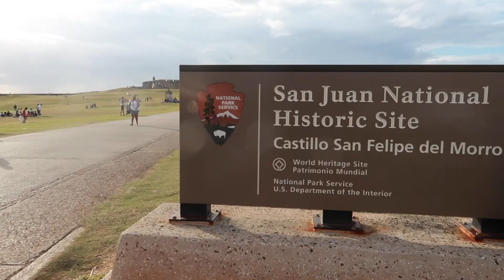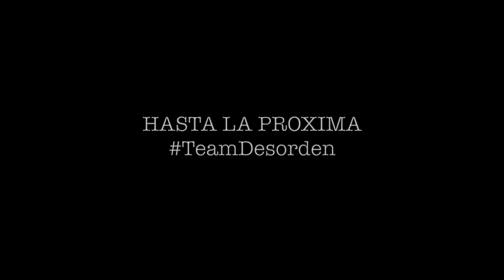Puerto Rico VLOG 🇵🇷 || La Perla, Viejo San Juan & Luquillo (Parte 4)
Día 4 en Puerto Rico. Si es primera vez que vienes al canal te recomendamos que veas la parte 1, 2 y 3 de estos Vlogs 😎

SUSCRIBETE al canal y no te olvides regalarnos un LIKE y compartirlo en tus redes sociales si te gustó y si no te gustó también :)  Activa las Notificaciones para el proximo VLOG.

Fuimos a un RESORT en PUNTA CANA en medio de la PANDEMIA || RIU PALACE BAVARO REVIEW

Somos TeamDesorden 😎